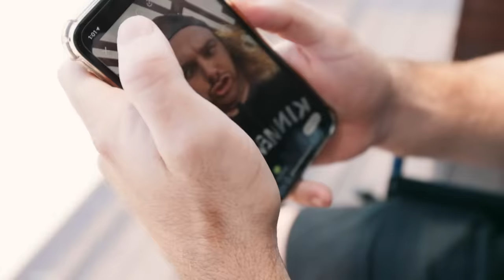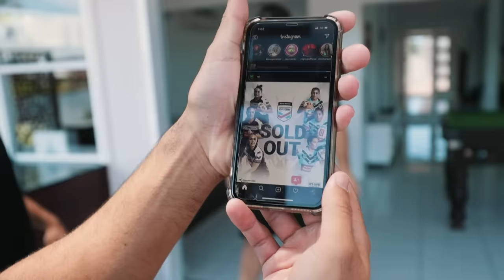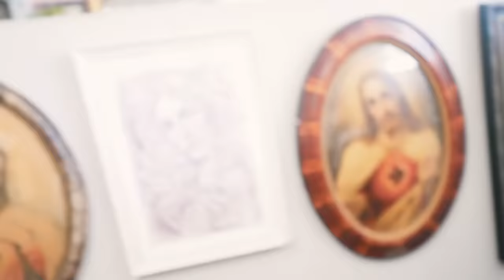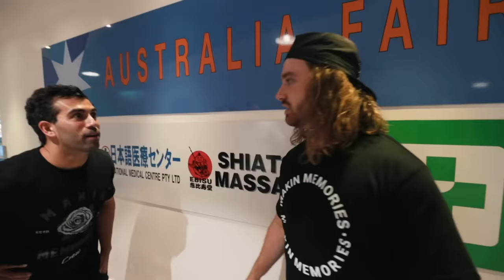What are the Odds Challenge!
Any one who becomes a member of Shammi Uncut has the chance to win your Rent or Mortgage paid by me for an entire year! If you happen to win but don't pay Rent yourself, you can nominate a family member or friend of your choice!

MAKIN MEMORIES CHRISSY DROP GOES LIVE 22nd NOVEMBER!!!